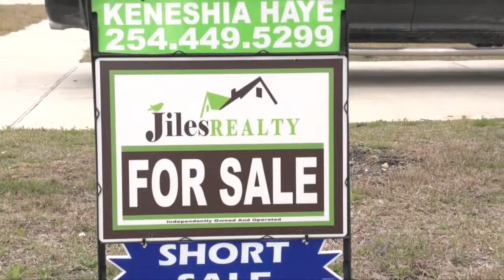EVE Rough Cut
Rough cut for EVE class